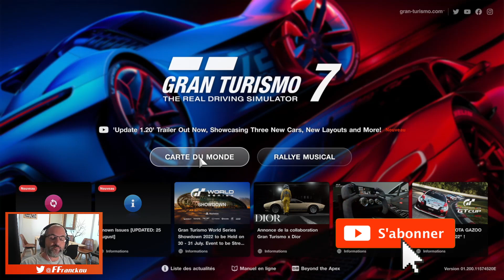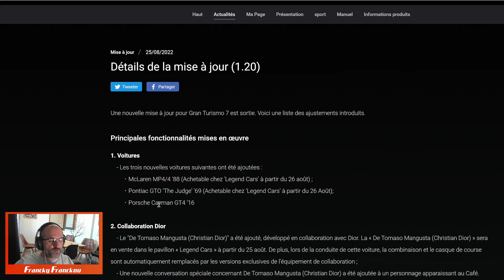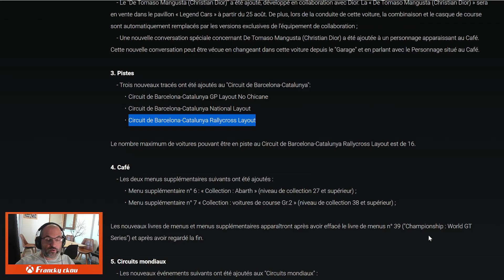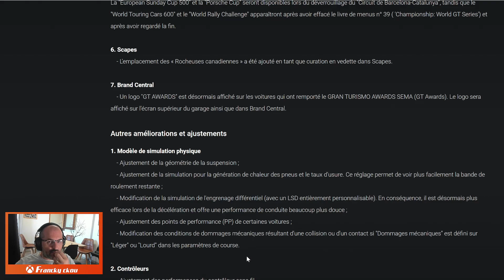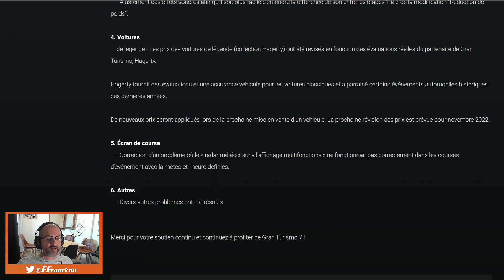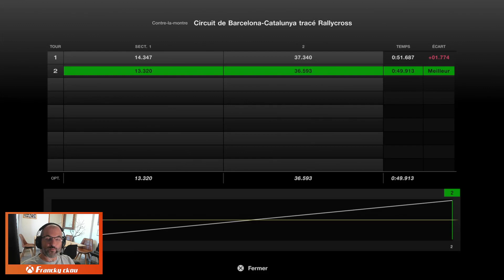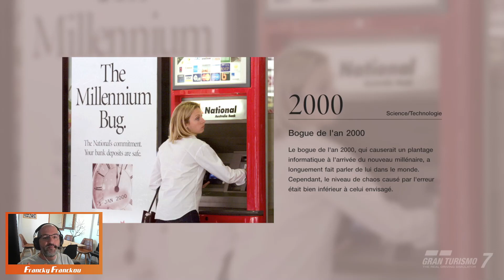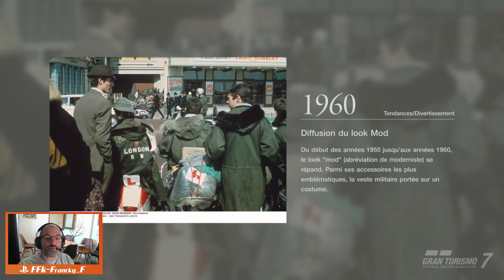GRAN TURISMO 7 - MISE A JOUR 1.20 - PEUT VRAIMENT MIEUX FAIRE.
👇 Déroulez la barre d'infos 👇
Oui, mais ca casse pas 3 pattes a un canard.